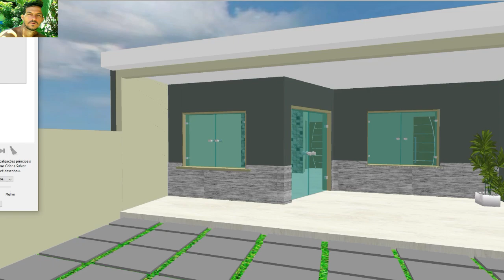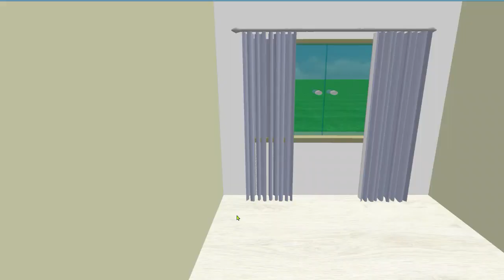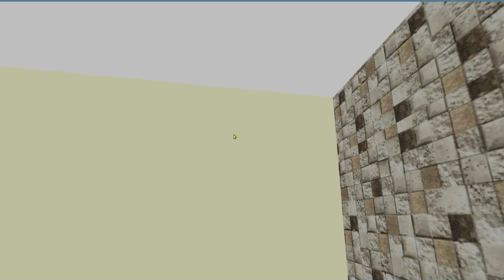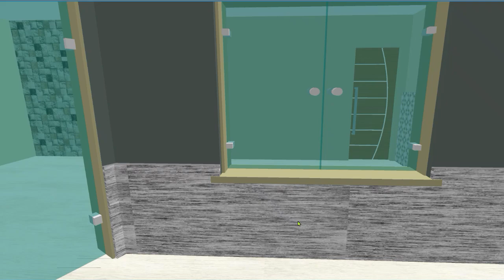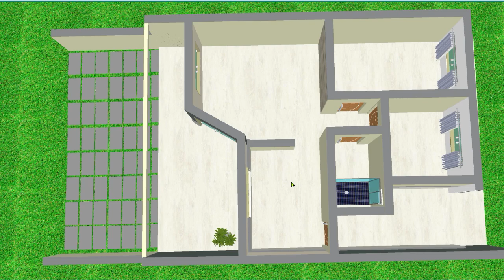Plantas de casas em 3d aconchegantes e bonitas ⁄ caminho certo 3d